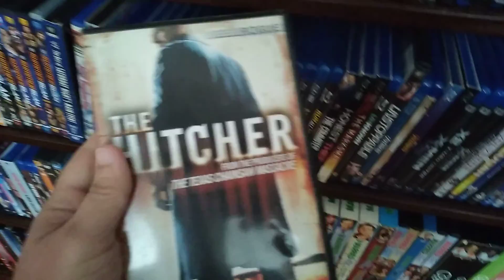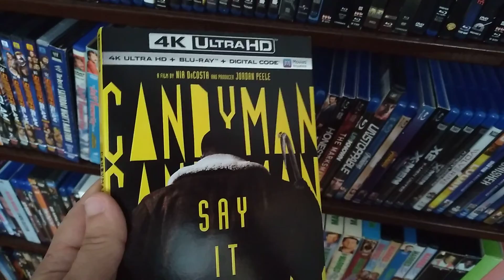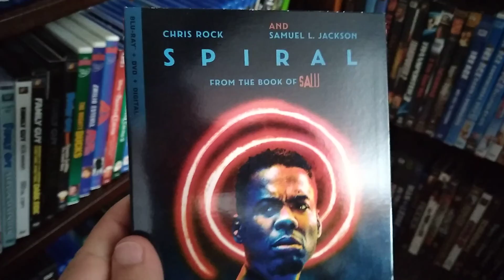Horror Movie Collection Shelf #5